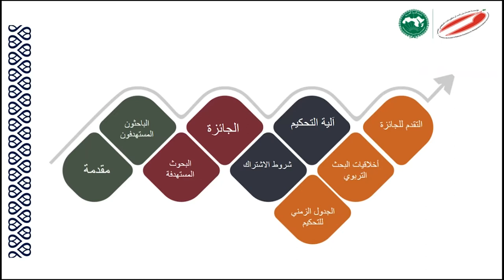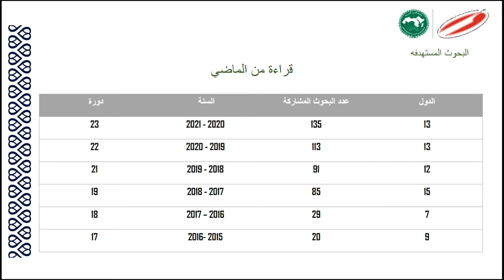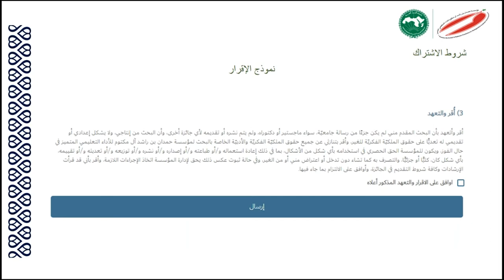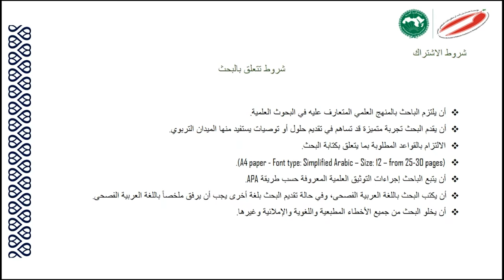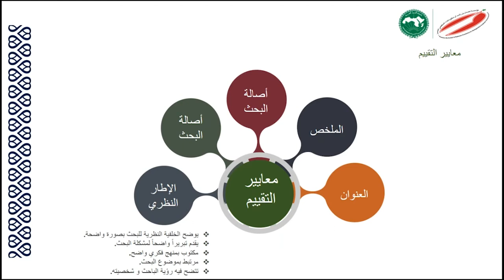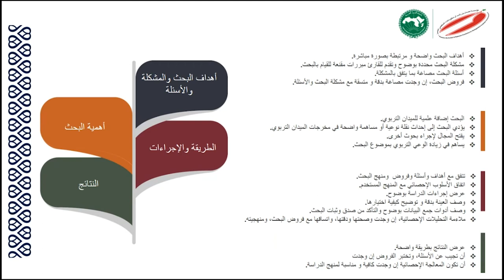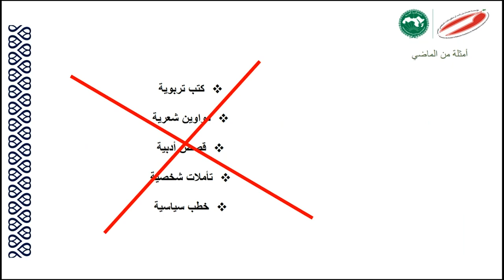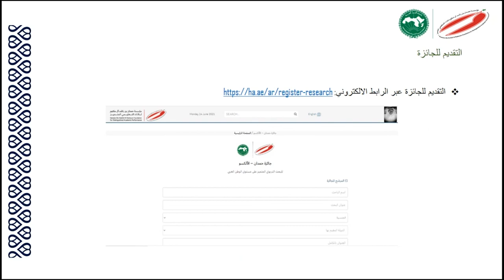شرح معايير جائزة حمدان الالكسو للبحث التربوي المتميز